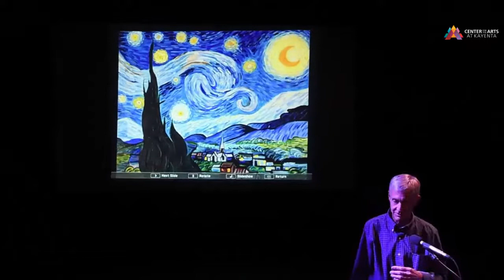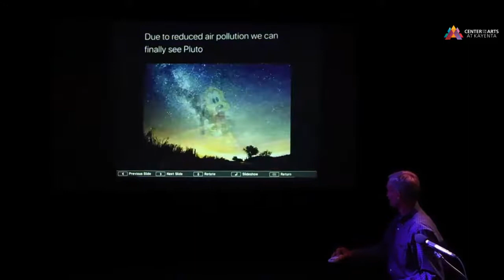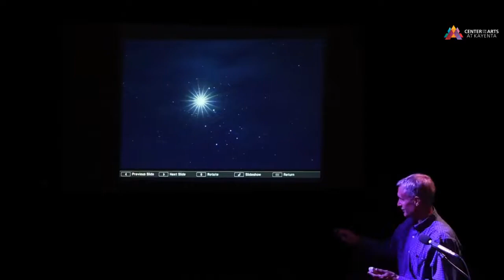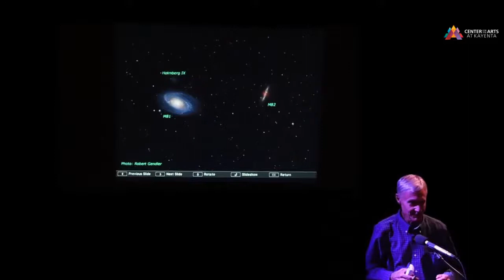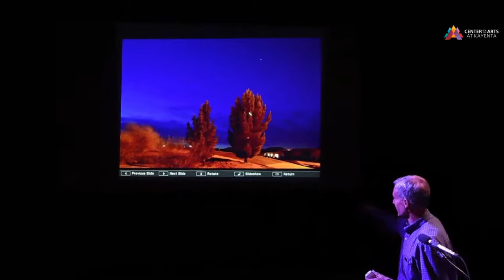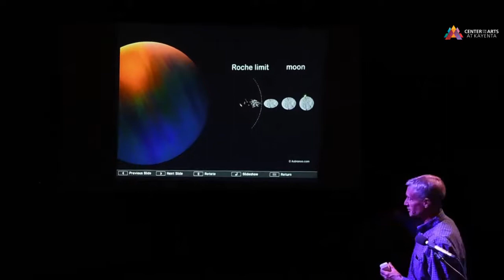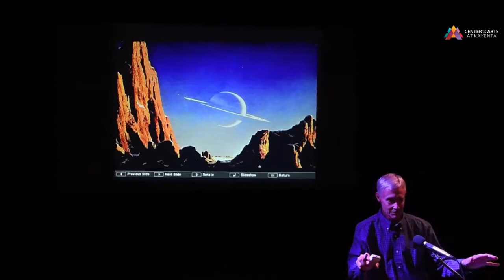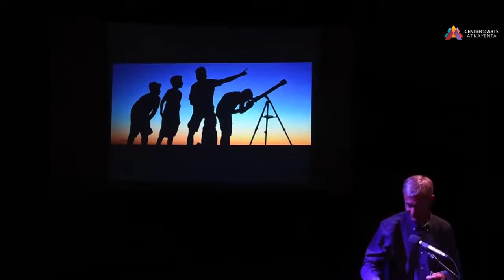Voyager Lecture: Wonders of our Spring Night Sky with Ron Smith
A lot of people are seeing numerous satellites flying in formation during the early evening. They are not an incoming fleet of client spacecraft. Aliens know our earth is under quarantine because of COVID-19. Well, maybe! The satellites are part of a huge project called Starlink. When completed, we may seen over 10,000 low earth orbit satellites. They are designed to provide a high speed internet connections to our earth's remote regions. If two were to collide, the debris from the collision would trigger more collisions in the entire network of low earth orbit satellites. Tune in on Facebook or YouTube May 6th at 7pm to watch Ron Smith illuminate the state of our current heavens. Galaxies dominate our evening spring sky. Ron will show pictures of galaxies, including the famous "Hubble Deep Field" that revealed our universe has far more galaxies than ever considered before, and help us learn more about the three brightest objects after midnight: Juptier, Saturn, and Mars.

Kayenta Arts Foundation is a 501c3 nonprofit organization. Through the benevolent generosity of our funding partners and individual donors, we are able to bring wonderful and diverse entertainment to southern Utah.

Please consider making a donation to ensure these amazing programs continue for years to come!